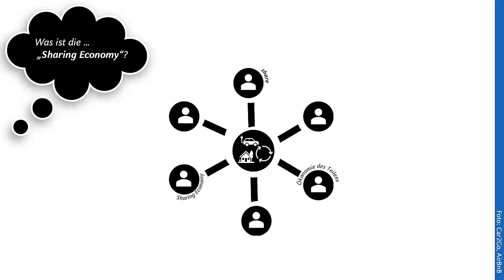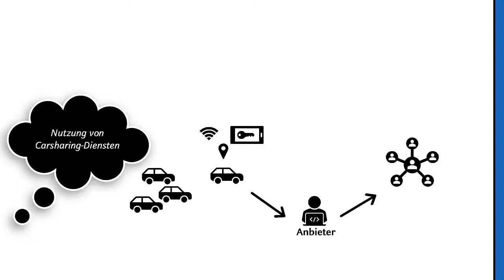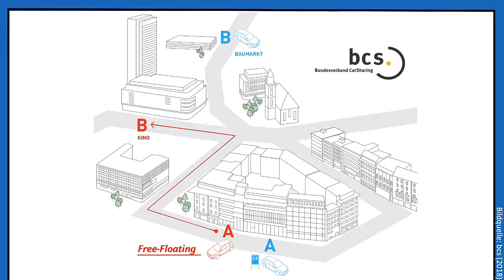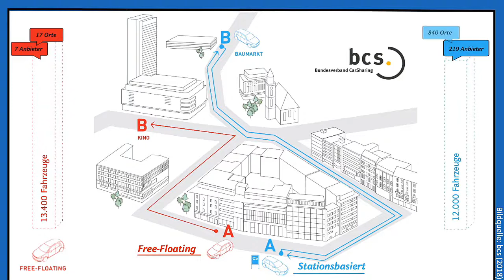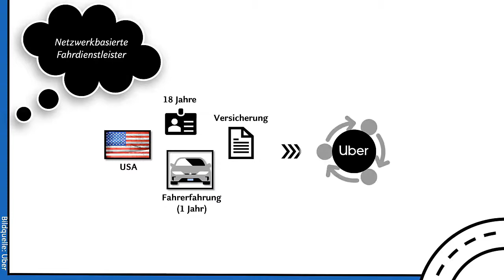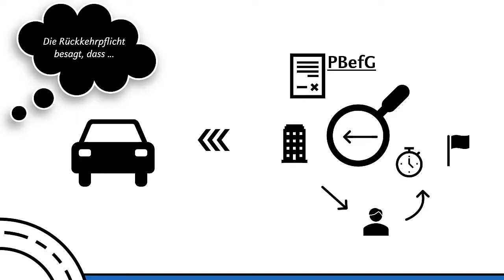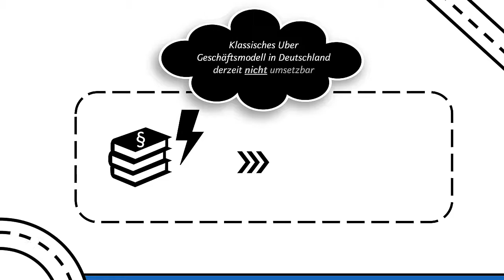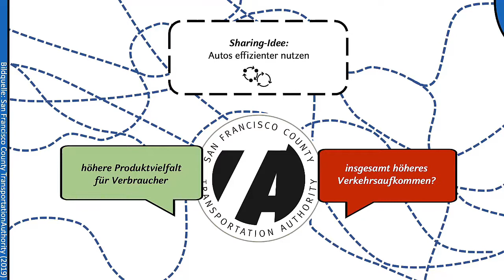Mobilität der Zukunft. Personenbeförderung in der Sharing Economy HHU DICE Bürgeruniversität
In diesem Video wird das Thema: Mobilität der Zukunft. Personenbeförderung in der Sharing Economy, vorgestellt. Wir wünschen Ihnen viel Freude beim Betrachten!

In der Bürgeruniversitätsreihe des DICE HHU erfahren Sie mehr über interessante, wirtschaftswissenschaftliche Themen in Form von kurzen Erklärvideos. Dieses Projekt wird mit Studierenden der Fakultät für Wirtschaftswissenschaften an der HHU durchgeführt und erfolgt in Kooperation mit dem HHU MMZ. Dabei stellen Studierende Inhalte aus Ihren Vorlesungen vor und möchten diese gerne Bürger/innen näher bringen.

Hinweis: Für eine hohe Bildqualität wählen Sie gerne in den Einstellungen eine höhere Auflösung.